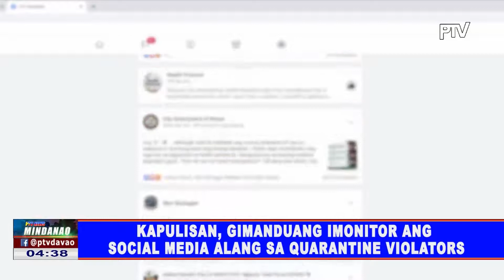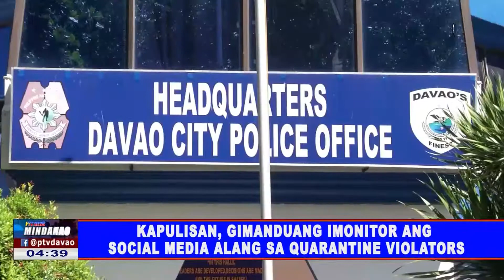Kapulisan, gimanduang imonitor ang social media alang sa quarantine violators